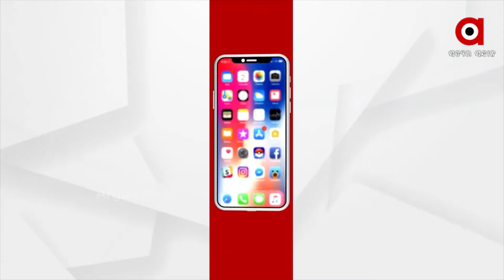Odisha Congress Pays Tribute to Smt. Indira Gandhi on her 105th Birth Anniversary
Senior members of the state Congress Pays Tribute to Indira Gandhi at the Indira Gandhi Park in Bhubaneswar.